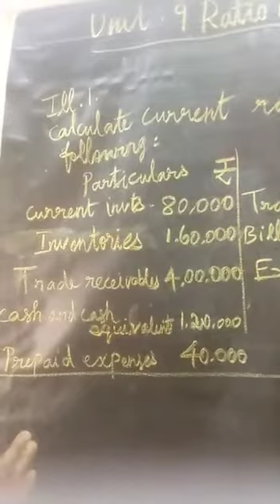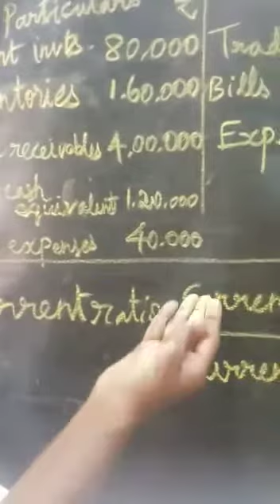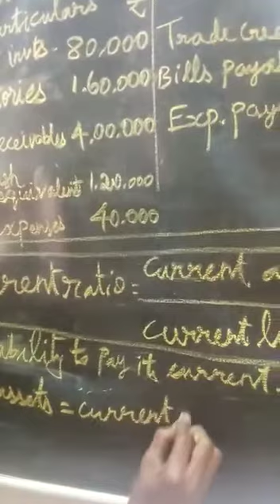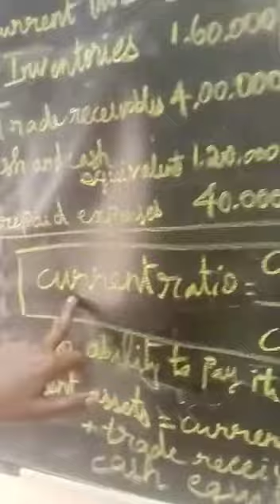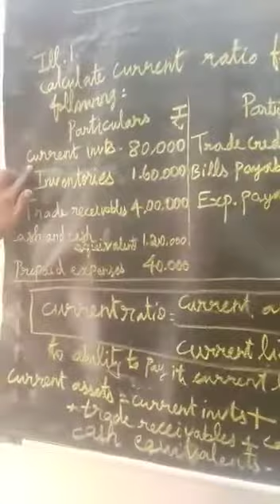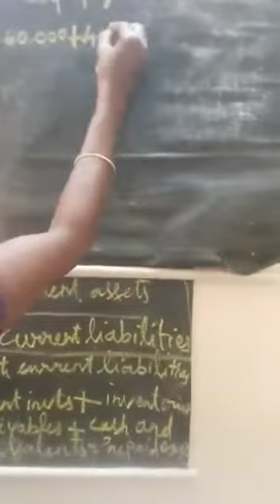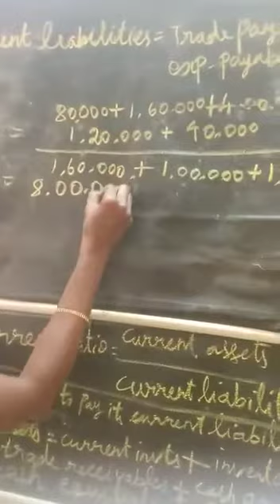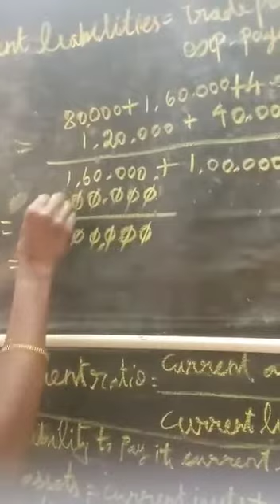12th accountancy Unit ...9 illustration 1